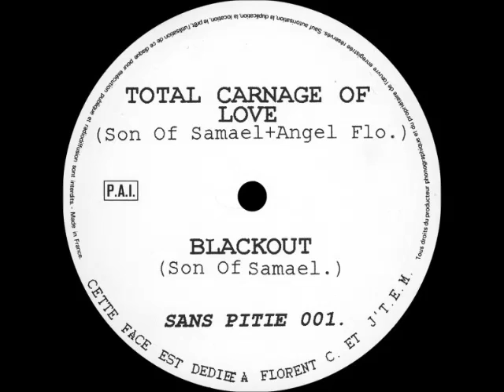Son Of Samael - Blackout - SSP 001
B2 From SSP 001